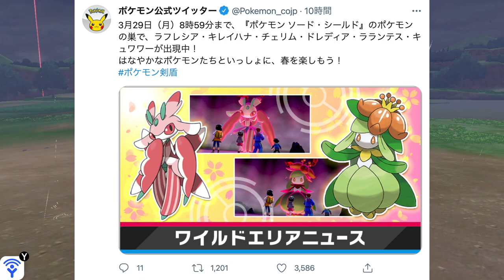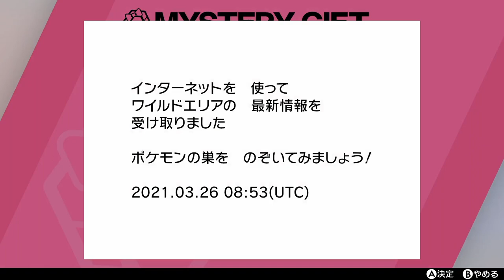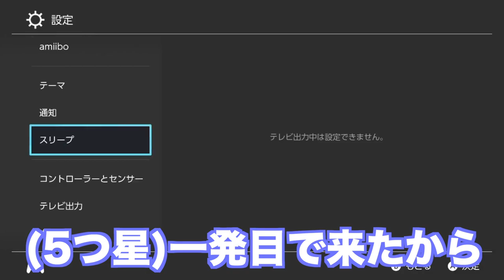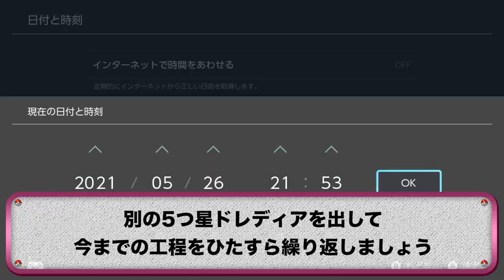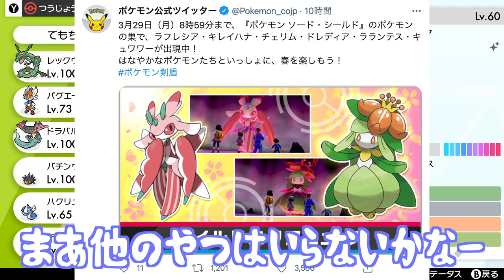【ガチギレ】期間限定で〇〇の色違いが超確率アップ！ゲットしてブチギレました…【冠の雪原/ポケモン剣盾有料DLC】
ブチギレてしまい、すみません。

ゲームフリークさんには怒っていません、自分自身の運の無さに怒っているだけです。

あと今回はめっちゃ良いポケモンなのに、投稿がめちゃくちゃ遅くなりすみません。

撮影開始時間が遅くなるだけでなく、ゲットにあんな苦労するとは…。

泣きっ面にビークインですわ…。

▼ED曲提供
バーチャル○チンポッティ